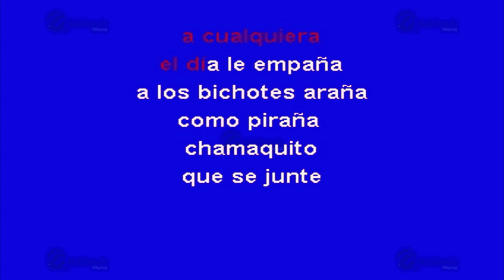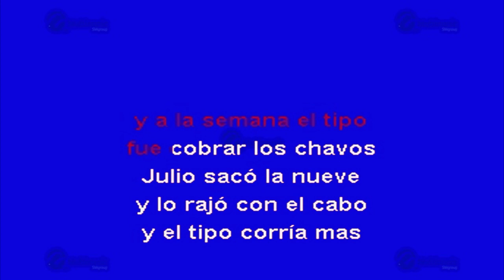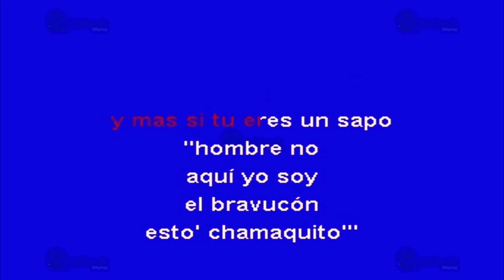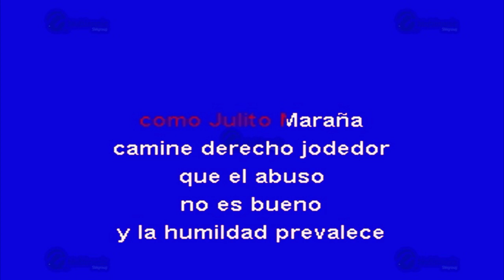Julito Maraña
Éxito de: Julio Voltio (solo Como Referencia)